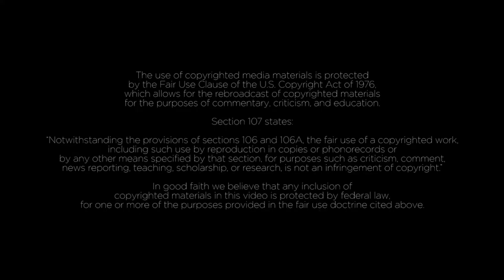Why 'It's a Wonderful Life' is So Powerful